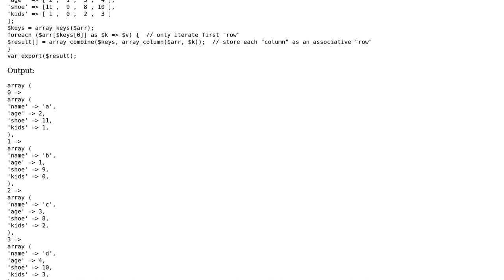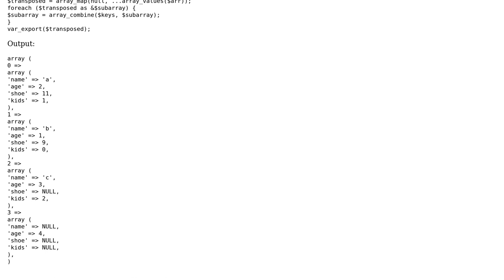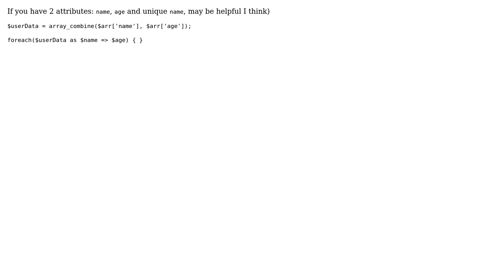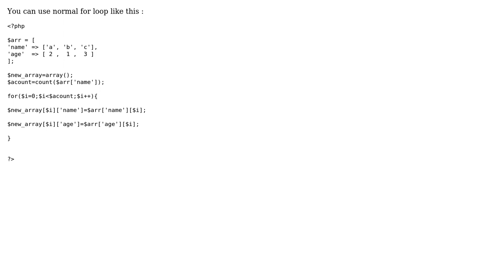Transposing a PHP associative array (5 Solutions!!)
Transposing a PHP associative array

With thanks & praise to God, and with thanks to the many people who have made this project possible! | Content (except music & images) licensed under CC BY-SA | Music | Images & others | With thanks to user Sam Ye user mohade user Mike Brant user mickmackusa user Denys Klymenko user cFreed user 200_success and the Stack Exchange Network Trademarks are property of their respective owners. You are responsible for your own actions.